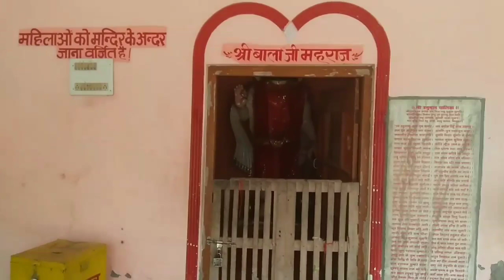Gulri Purwa Mandir vlog- brijendra shukla | temple visit|best vlog | vlog 2019| masti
Gulri Purwa is a small Village/hamlet in Nighasan Block in Kheri District of Uttar Pradesh State, India. It comes under Mudan Bujurg Panchayath. It belongs to Lucknow Division . It is located 29 KM towards North from District head quarters Lakhimpur Kheri. 18 KM from Neghasan. 170 KM from State capital Lucknow

Gulri Purwa Pin code is 262903 and postal head office is Nighasan .

Gulri Purwa is surrounded by Nighasan Block towards North , Phoolbehar Block towards west , Kheri Block towards South , Lakhimpur Block towards South .

Lakhimpur , Kheri , Palia Kalan , Laharpur are the near by Cities to Gulri Purwa.

Demographics of Gulri Purwa

Hindi is the Local Language here.

Politics in Gulri Purwa

SP , BSP are the major political parties in this area.

Polling Stations /Booths near Gulri Purwa

1)Hindolana
2)Kaimahra
3)Kakarpitta H/o Phoolbehad
4)Phardhan
5)Phoolbehad

HOW TO REACH Gulri Purwa

By Rail

There is no railway station near to Gulri Purwa in less than 10 km.

Colleges near Gulri Purwa

G.i.c Chedui Patia

Address : Chedui Patia

Krishak Samaj Rahmaniya Jr High School Belrayan Kheri

Address : Near Chini Mills Gate Ke Samne Station Road Belrayan Kheri

Schools in Gulri Purwa

P.s. Gulri Purwa

Address : gulri purwa , nighasan , kheri , Uttar Pradesh . PIN- 262903 , Post - Nighasan